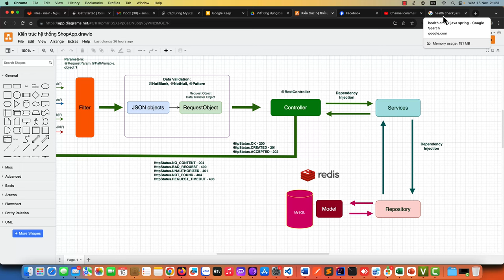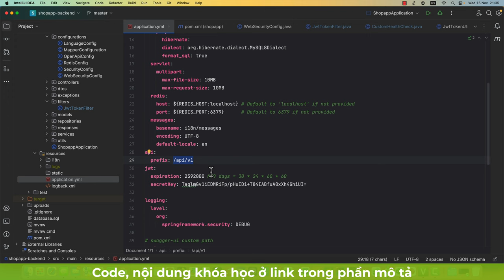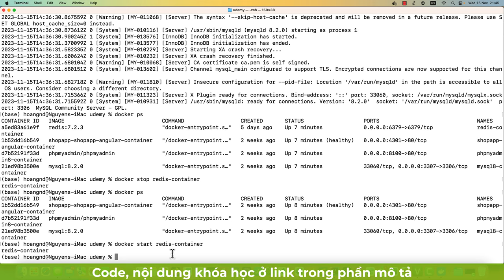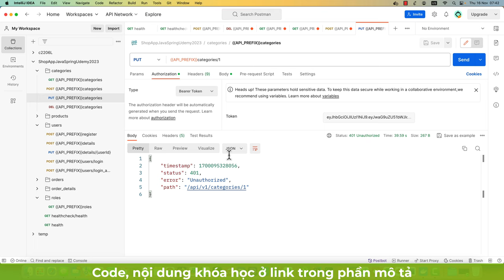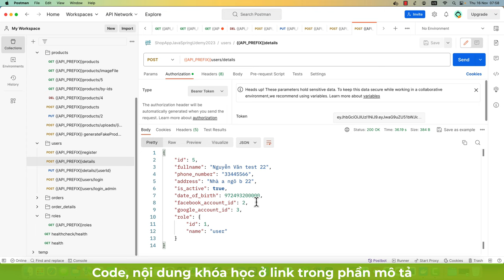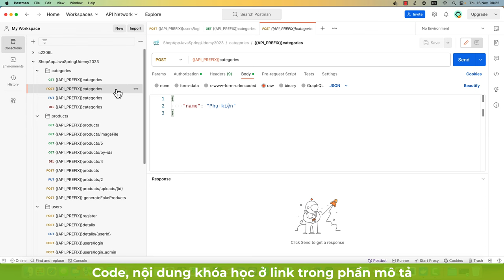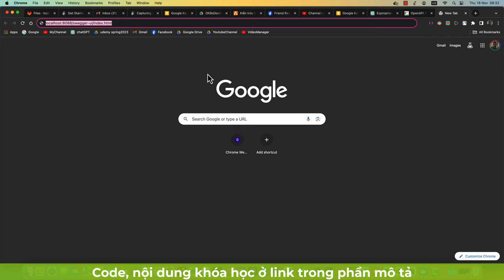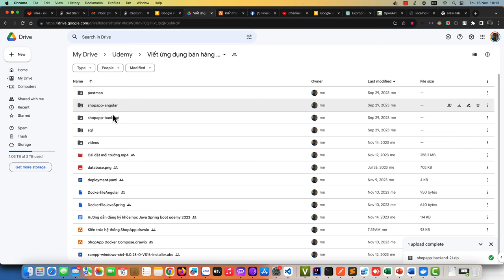004-Healthcheck, PreAuthorize và Swagger trong dự án Java Springboot API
Giới thiệu với các bạn Khóa học Udemy: viết ứng dụng web bán hàng với Java Spring 6 + Angular 17:
Link khóa học, hướng dẫn dùng coupon ở đây bạn nhé:

Trong dự án Java Spring Boot API, việc sử dụng các công cụ như Healthcheck, @PreAuthorize, và Swagger có vai trò quan trọng, giúp tăng cường bảo mật, quản lý và tài liệu hóa API một cách hiệu quả.

Healthcheck
Chức Năng: Healthcheck trong Spring Boot thường được sử dụng để kiểm tra tình trạng "sức khỏe" của ứng dụng. Nó cung cấp thông tin cơ bản về trạng thái hoạt động của các thành phần như cơ sở dữ liệu, hệ thống file, và các dịch vụ ngoại vi khác mà ứng dụng phụ thuộc vào.
Cách Thực Hiện: Spring Boot Actuator là một phần mở rộng của Spring Boot giúp dễ dàng tạo các điểm cuối (endpoints) cho mục đích Healthcheck. Chỉ cần thêm phụ thuộc spring-boot-starter-actuator và cấu hình các điểm cuối thông qua application.properties hoặc application.yml.
Chức Năng: @PreAuthorize là một annotation được sử dụng trong Spring Security để kiểm soát quyền truy cập vào các phương thức cụ thể trong API. Nó cho phép bạn định nghĩa các quy tắc bảo mật dựa trên biểu thức, chẳng hạn như kiểm tra vai trò hoặc quyền của người dùng.
Cách Thực Hiện: Để sử dụng @PreAuthorize, bạn cần kích hoạt hỗ trợ cho các annotation bảo mật ở mức phương thức bằng cách sử dụng @EnableGlobalMethodSecurity(prePostEnabled = true) trong cấu hình bảo mật. Sau đó, bạn có thể áp dụng @PreAuthorize trực tiếp lên các phương thức trong controller của bạn với các biểu thức phù hợp, như @PreAuthorize("hasRole('ROLE_ADMIN')").
Swagger (hiện nay thường được gọi là OpenAPI)
Chức Năng: Swagger (OpenAPI) được sử dụng để tạo tài liệu hóa cho API một cách tự động, giúp việc kiểm thử và giao tiếp giữa các nhà phát triển trở nên dễ dàng hơn.
Cách Thực Hiện: Bạn có thể tích hợp Swagger vào dự án Spring Boot bằng cách thêm phụ thuộc springfox-swagger2 và springfox-swagger-ui. Sau đó, tạo một cấu hình Swagger để chỉ định các thông tin cần thiết như tiêu đề API, phiên bản, các điều khoản sử dụng, v.v. Swagger UI sẽ tự động sinh ra và có thể truy cập qua trình duyệt, cung cấp một giao diện đồ họa để tương tác với API.
Kết hợp ba công cụ này vào trong một dự án Spring Boot API sẽ nâng cao khả năng quản lý, bảo mật và tương tác với API, giúp nó trở nên mạnh mẽ và dễ sử dụng hơn.